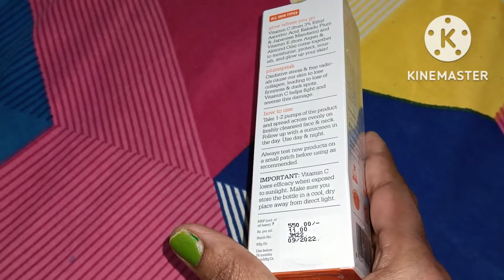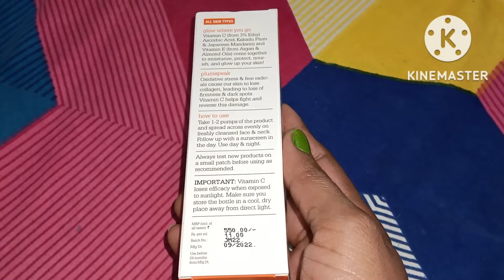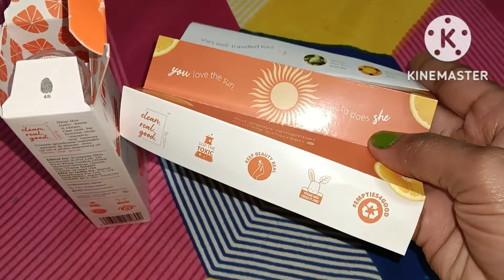Plum & Mandarin Vitamins c 3% moisturizer Cream || Glow Boost Moisturizer || Fragrance free